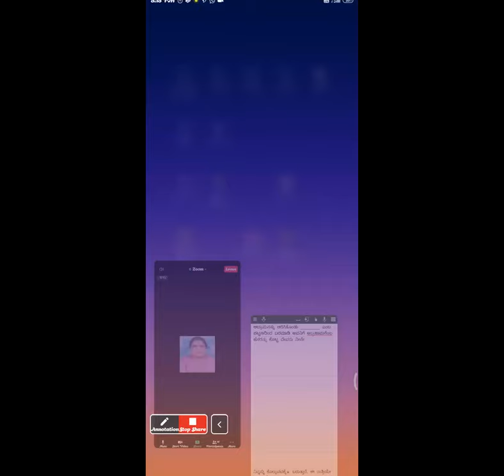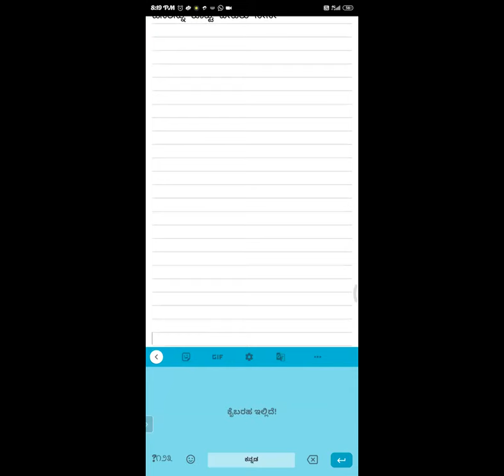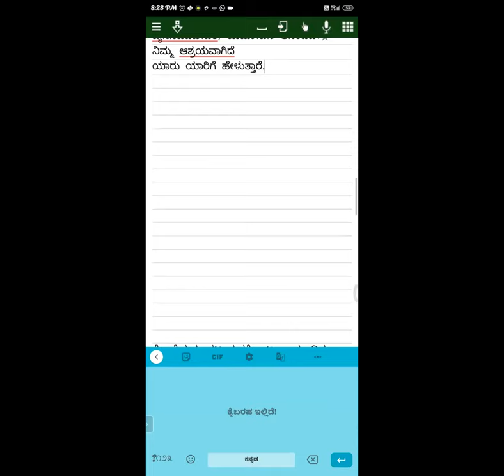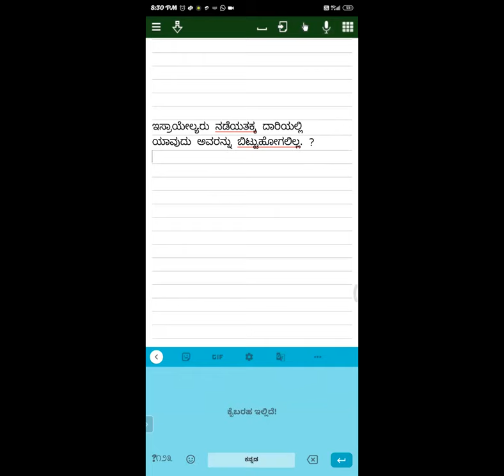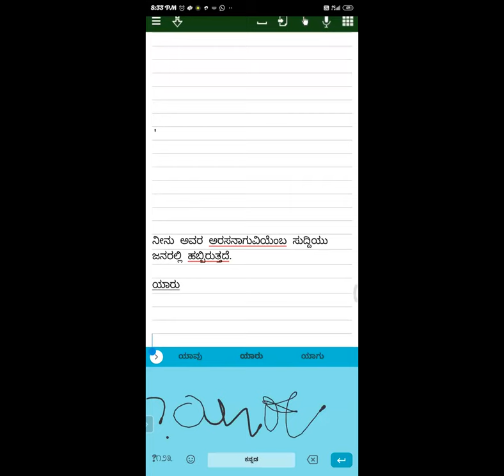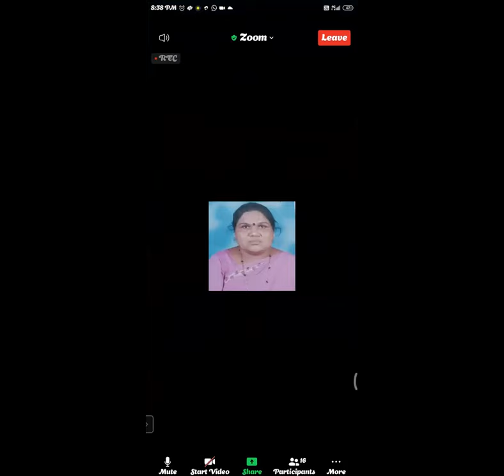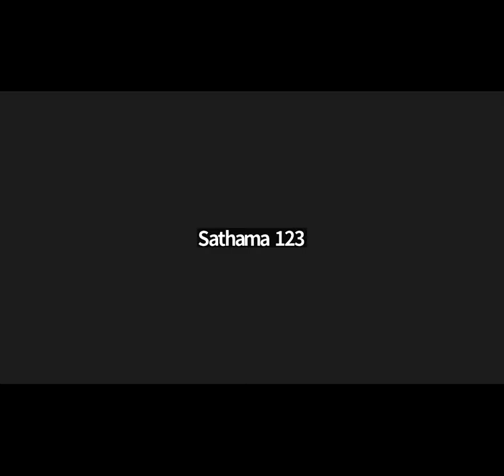Quiz - Nehemiah 6-9 chapter - Free Bible Study